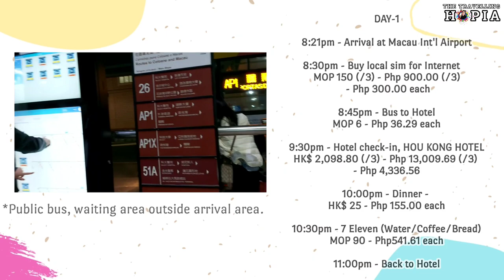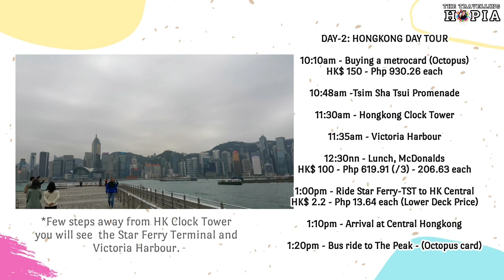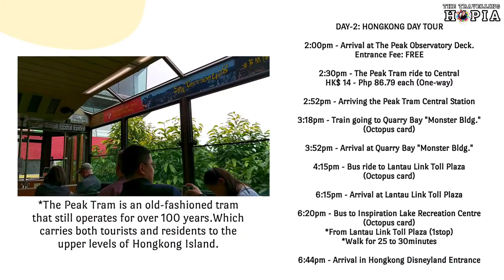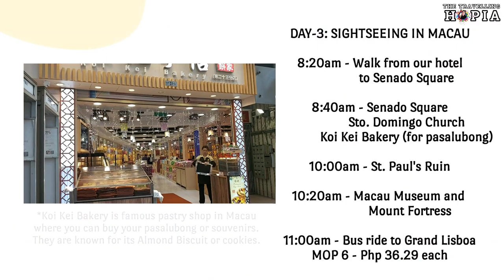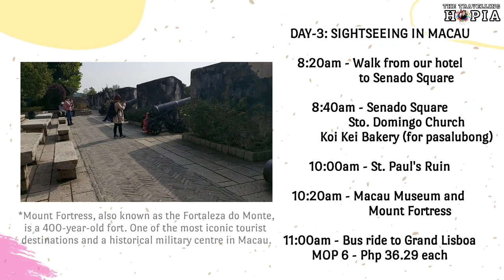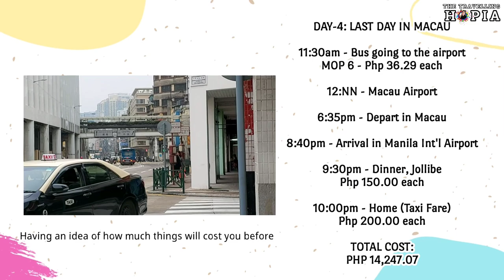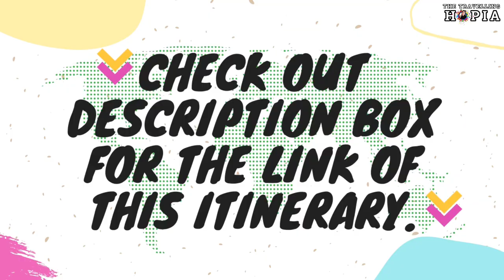4D3N Macau-Hongkong DIY Itinerary | Php 14++++ ALL IN | The Travelling Hopia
🌺Filmed before the Covid-19 pandemic.

Total amount cost: Php 14,247.07

Excluded cost:
Travel Tax: Php 1,620.00
Allowance for Pasalubong and Souvenir's
Taxi going to the airport